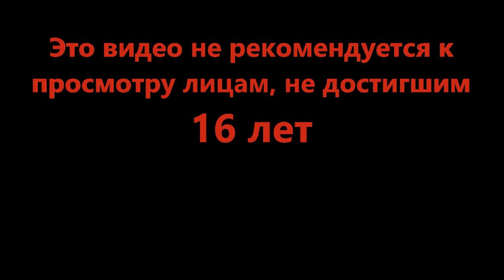Красота, природа, медведи - Backpacking (Roblox)